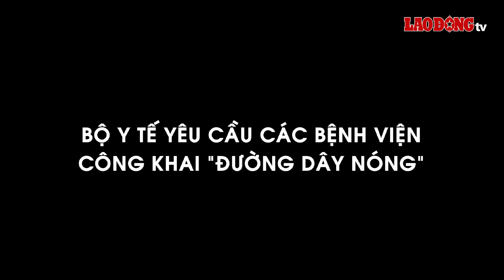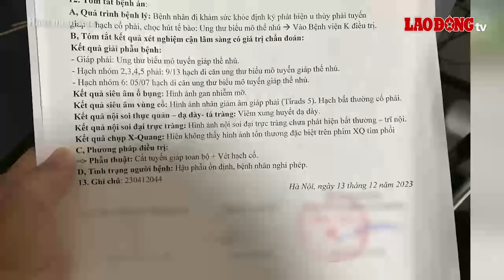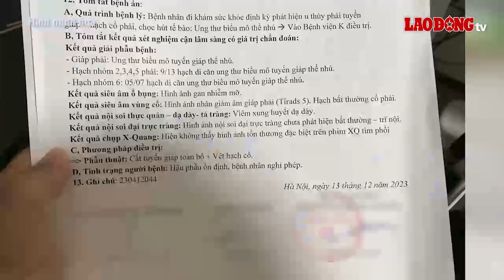Sau vụ Bệnh viện K bị tố tiêu cực, Bộ Y tế yêu cầu các BV công khai đường dây nóng, giá dịch vụ |BLĐ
BÁO LAO ĐỘNG | Loạt ồn ào vừa qua tại Bệnh viện K khi một nữ bệnh nhân tố bác sĩ nhận tiền “lót tay” mỗi lần xạ trị đã gây ra nhiều sự phẫn nộ trong lòng người dân. Từ vụ việc này, Bộ Y tế đã yêu cầu các bệnh viện công khai đường dây nóng, giá dịch vụ khám chữa bệnh để người dân dễ tiếp cận và phản hồi, giúp giảm thiểu các hành vi tiêu cực.

* Đường dây nóng: 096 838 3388